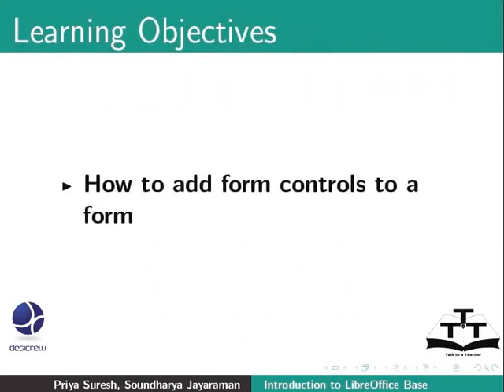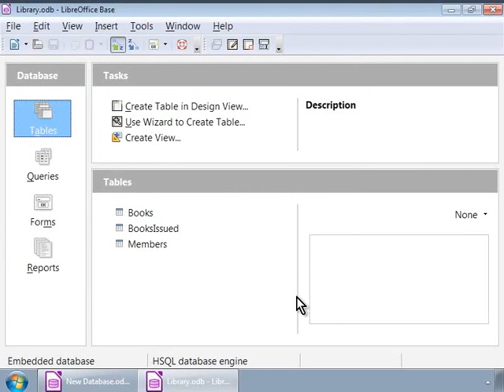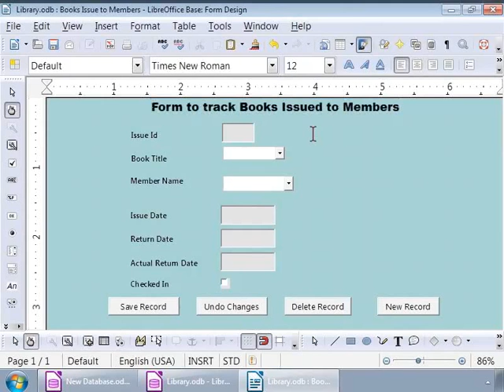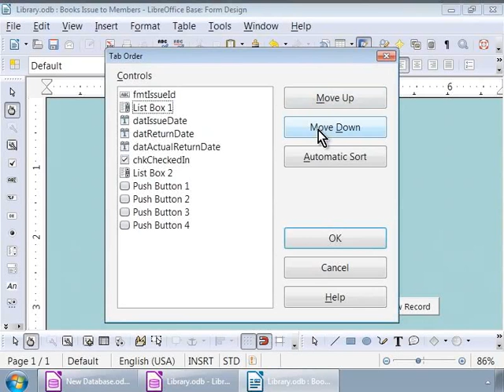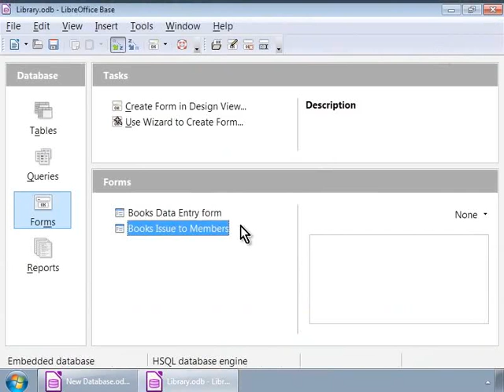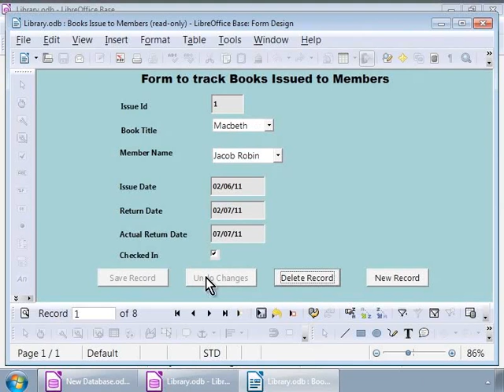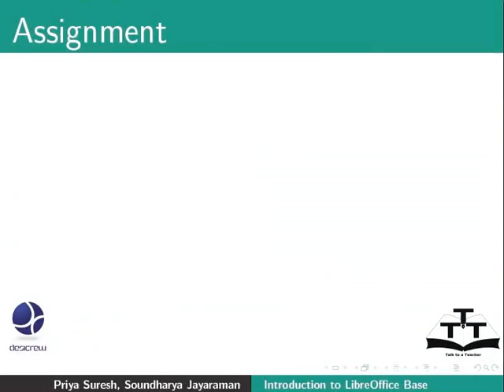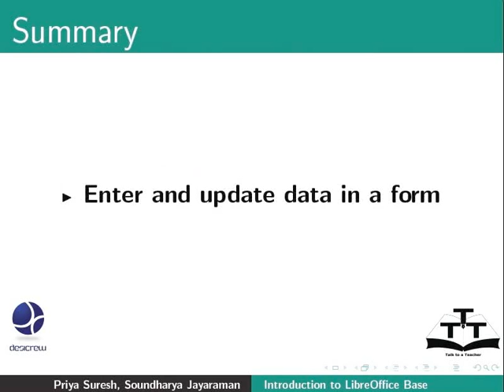Enter and update data in a form - Tamil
Enter and update data in a form